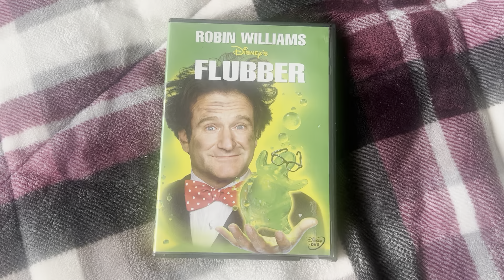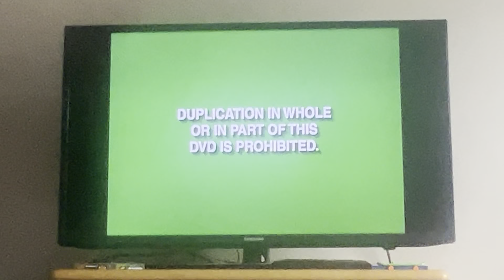Opening To Flubber 1999 DVD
List Of Order:
1: Green FBI Warning Screens
2: Walt Disney Home Video Logo
3: Walt Disney Pictures Logo
4: Great Oaks Logo
5: Start Of Film